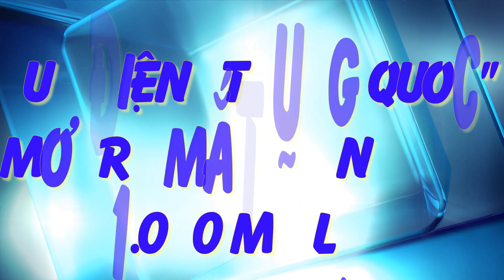SUV điện siêu hầm hố đến từ "Trung Quốc" mạnh đến 1.000 mã lực khiến Dân tình ngỡ ngàng, _Xe 360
Xe 360_ Là SUV việt dã thuần điện hạng sang, YangWang U8 được phát triển dựa trên cơ sở gầm bệ hình thang và dùng đến 4 mô-tơ điện mạnh đến 1.000 mã lực.